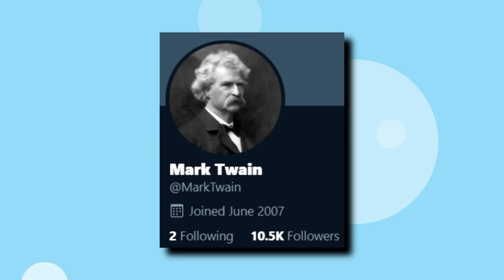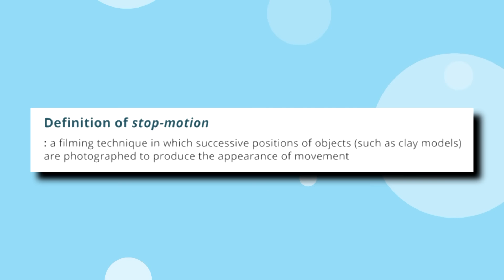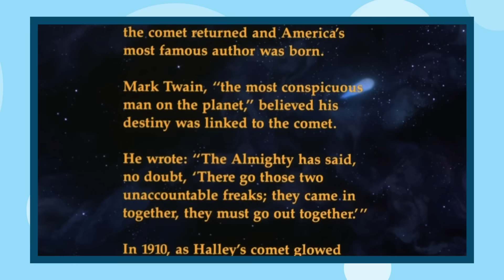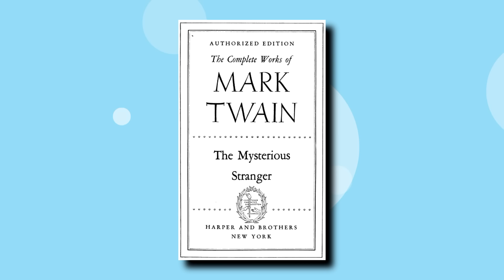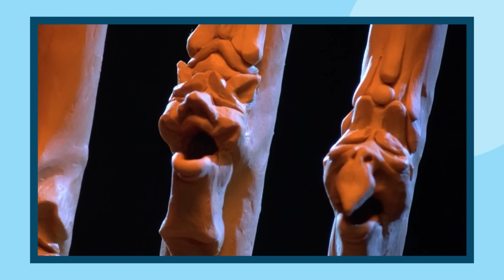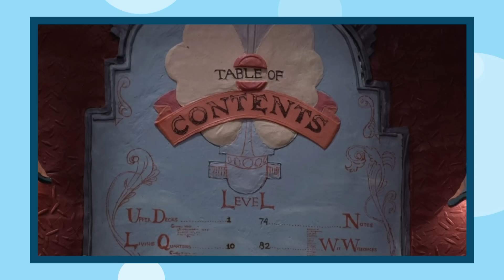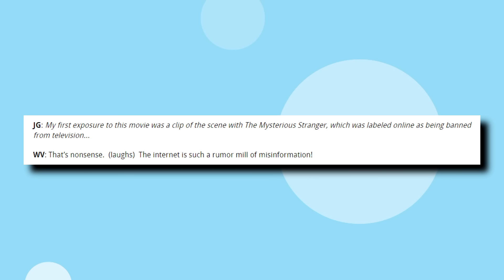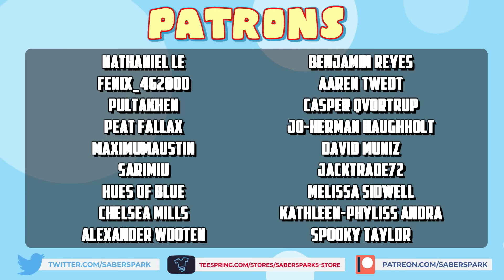What the HELL is The Adventures of Mark Twain? (DISTURBING Kids Movie)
This is the creepiest thing I've ever seen in a kids movie

✅Video Credits✅

📝Research Sources📝